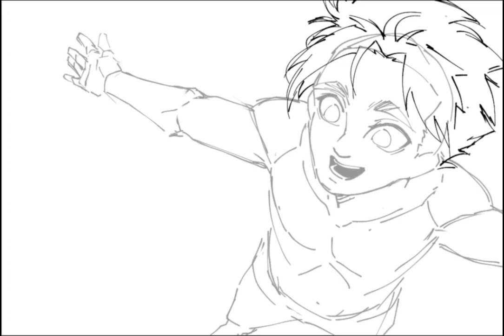Drawing Timelapse #5 | Eren Jaeger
•Music
A New Day with Hope . Yu-Peng Chen . HOYO-MiX (Genshin Impact OST)